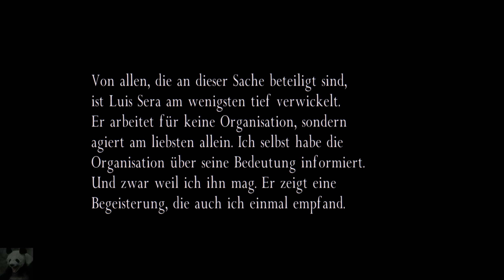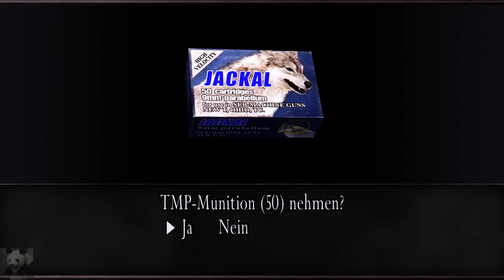Resident Evil 4 HD #41 - Nahkampf-Flirten (Let's Play Re-Play)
Let's Play Resident Evil 4 HD PC German Deutsch Gameplay